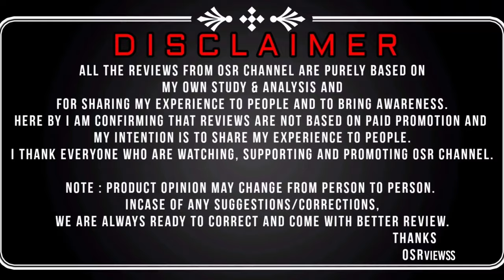GREEN FINCH from Varshini Fireworks | Triple Ball Sky Shot | Diwali Fireworks | OSRVIEWSS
This is an Exclusive Bursting Video of Sky Shot | Varshini Sky Shot | Varshini Triple ball | Varshini Green Finch | Varshini Fireworks Sivakasi

Hopefully you all might have liked this video
Kindly PROMOTE & SHARE to everyone